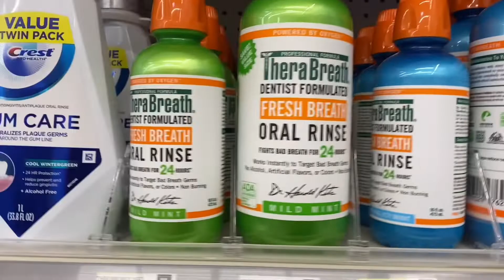Surprising my boyfriend for his birthday 🎉 || Vlogmas ❄️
Hey friends! Come with me to get my parter a surprise for his birthday. We’re going to set the vibe and give him a sweet 26th birthday 🥳

Merry vlogmas ❄️

Credit for Vlogmas intro template: @natureinchrist